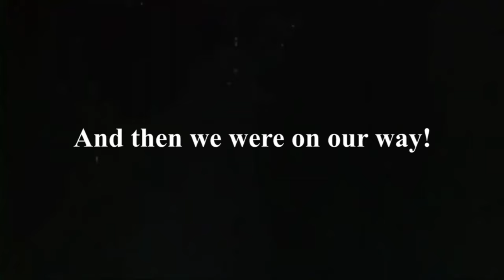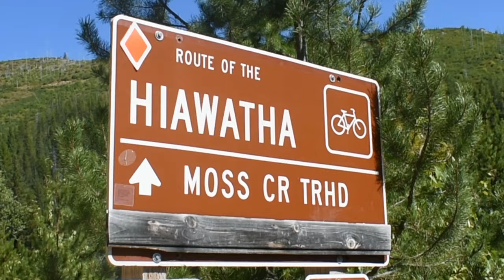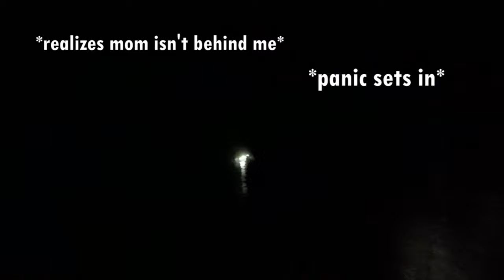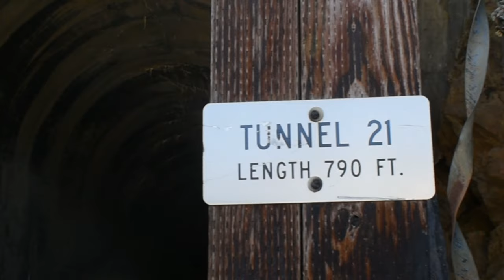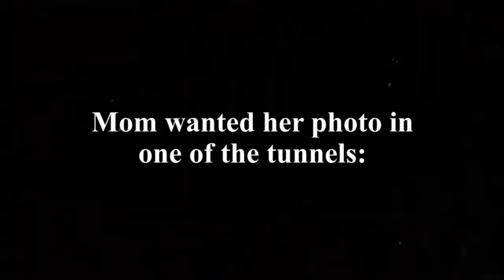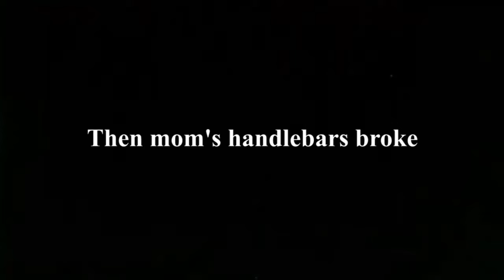VLOG 15: RIDING THE HIAWATHA BIKE TRAIL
The Hiawatha Bike trail is a fifteen mile long ride that takes you through ten tunnels and over seven bridges. Located in Montana, this trail was once the path for trains, which explains all the tunnels and bridges. Mom and I ride this trail every weekend before school starts and with this being our third year of this tradition, we highly recommend everybody to ride this once in a lifetime journey.

★ SONGS ★

Take You Home - Slenderbodies @0:13
Ragged Wood - Fleet Foxes @1:00
When We Were Young - Adele @1:15
Run - DANSU @3:05
The Kingdom - Goth Babe @5:15
Los Colores Sin Aroma Son Piedras - Coma Pony @6:04
Speaking Sonar - Summer Salt @9:05
Roll the Bones - Shakey Graves @11:37
Rockin My Paw - Summer Salt @12:29

★ SOCIALS ★

Meadowbear - Clumber Spaniel